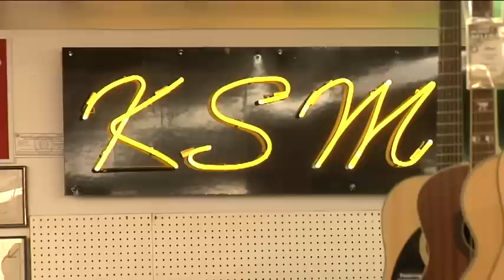Emily Pack and Emily Ashcroft sing for the KSM Means Music songwriter's competition 2015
KSM Music hosts it’s annual songwriting contest. The winner is awarded a new guitar from Teton Guitars.
KSM Music is located at 50 W 400 N. Logan Utah 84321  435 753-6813
   KSM Music is a full-service retail music store in downtown Logan, Utah. We specialize in sales, service and repair of all musical instruments and accessories. We buy, sell and repair all types of musical instruments including: guitars, basses, drums, horns, woodwinds and many others. Call or come by the store for estimates and other information about these services. As well as a retail store we offer music lessons for all ages at our in-house facilities called the KSM SoundFactory.
We are Cache Valley's hub for the local music scene and community events. We sponsor many events throughout the year including music events, community efforts and our famous annual Demolition Derby.
Our in-store bulletin board is always full of local musicians posting "players wanted" ads and other community events posters. We pride ourselves in being a place where young and old musicians can share ideas and participate in the local music community.